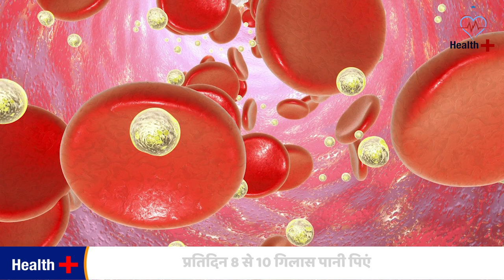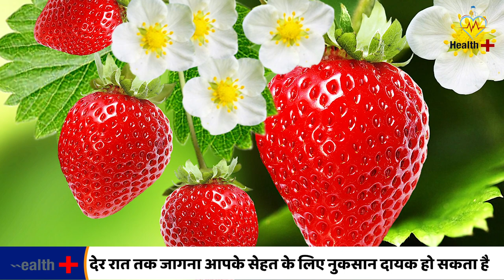How to Boost Immunity Power | Immunity Power Kaise badhaye | Health Plus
10 daily habits that will change your life.
In this video we discuss about daily lifestyle habit that make your immunity week. in this video we discuss about :
1. how to boost immunity power
2. Mistakes Of Your Lifestyle Weak Immune system
3. immune system in hindi
4. immunity power kaise badhaye
5. सावधान ! 10 बुरी आदते है तो आज नहीं अभी बदल डालें !
6. अनचाही बीमारी से बचना है तो ये काम बिलकुल ना करें
7. immunity power kaise badhaye
8. 10 daily habits that will change your life.
9. daily lifestyle tips
10. tips to make your life better.
सावधान!10बुरीआदतेहैतो
apne daily lifestyle me change kerke aap apne immune system ko improve ker sakte hai..aur anchahiye bimari se bach sakte hai.
savdhan kuch kharab aadat apko bahut bhari pad sakti hai...
अपने लाइफस्टाइल में चेंज करके अपने इम्यून सिस्टम को इम्प्रूव कर सकते हैं
कैसे आप अपने लाइफस्टाइल में चेंज करके अपने इम्यून सिस्टम को इम्प्रूव कर सकते है…और अनचाही बीमारी से बच सकते है…
10 डेली हैबिट की जो आपकी इम्युनिटी को वीक बनती है.. ….जिसमे सुधार करके आप अपनी इम्युनिटी को बढ़ा सकते है..